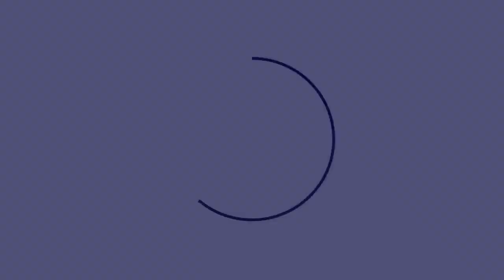UbD Pembelajaran Menggunakan Buku Teks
Materi ini disampaikan oleh mahasiswa PPG